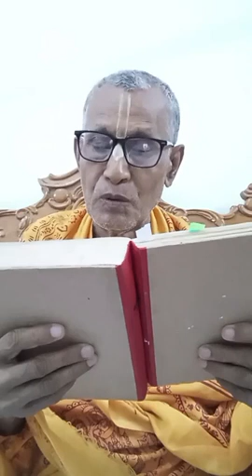TARPAN SANSKAR || KAMDEV SARMA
Anchor : Shri Kamdev Sarma ,guwahati
curtesy :Shri Krishna Chaitanya Bhagawat Sanga
Organize by:  Dr. Manas Sinha(BHARAT) ,Shri Prabhash Sinha (Bangladesh)